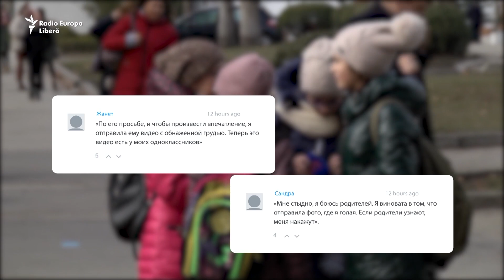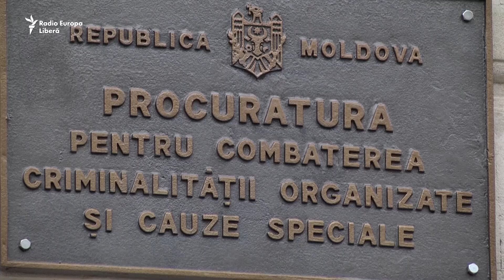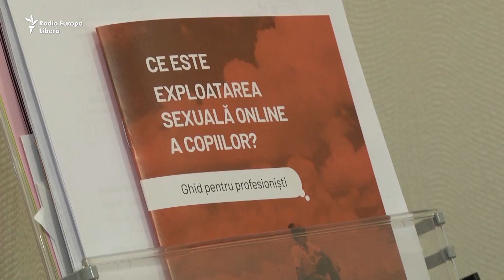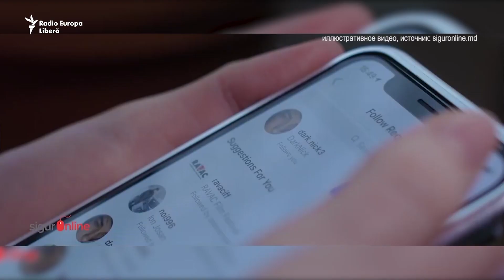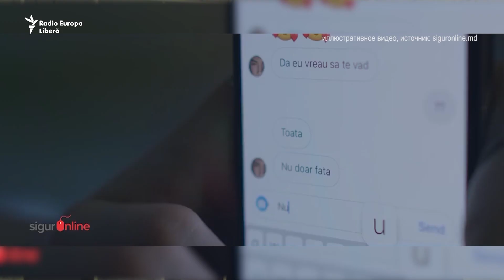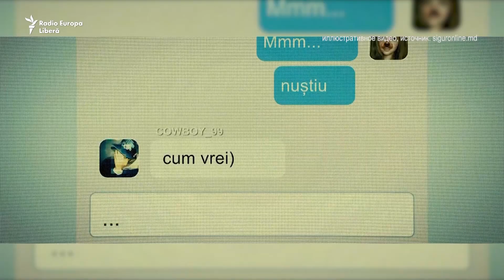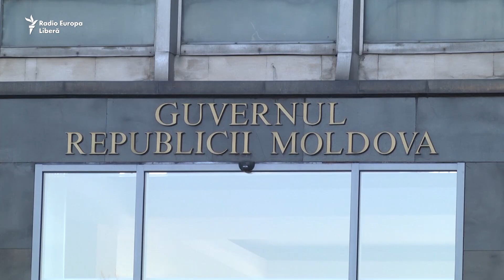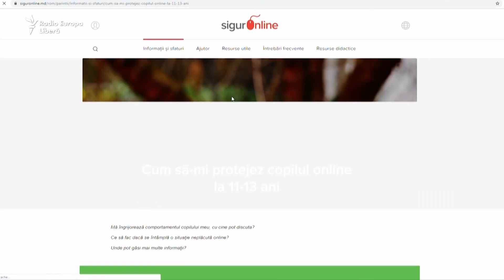Pur și Simplu: Дети и недетские угрозы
Преступники всё чаще используют интернет для сексуальной эксплуатации несовершеннолетних. Манипуляциями или шантажом они заставляют детей отправлять им фото и видео сексуального характера. Только за последние два года, прокуроры совместно с центром La Strada расследовали более 50 случаев онлайн насилия над детьми. При этом установить личность преступников удается только в половине расследуемых случаев, и это значит, что никто не будет наказан. Кроме того, в молдавском законодательстве есть пробелы в отношении преступлений сексуального характера. О детях и недетских угрозах в цифровом мире — репортаж Нику Гушана.